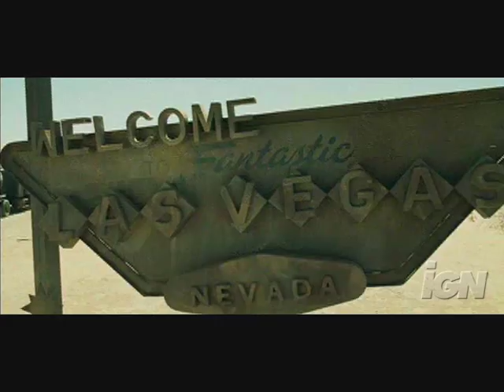Ария - Зомби 2009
Эта уже моя вторая версия клипа к супер песни "Зомби".  Прошу любить и жаловать. :))

ЗОМБИ
Слова - М.Пушкина

Лунный свет твой сон в земле нарушит
Полночь бросит колдовской металл
Пес завоет по усопшим душам
Рухнет вниз могильная плита
Три часа горит костер в часовне
Там, где перевернут черный крест
Три часа свободы есть у Зомби
Чтоб вершить свой страшный суд и месть

      Зомби!
      Твой убийца крепко спит, но ты его найдешь
      Зомби!
      Не спасут его мольбы и святая ложь
      Зомби!
      Лунный свет - хозяин твой, он за твоей спиной
      Зомби!
      Лишь кровавою ценой обретешь покой
      Зомби!

Рваный саван вновь пропитан кровью
Цель близка, и страшен твой прыжок
Гром расколет небо над тобою
И сразит убийцу твой клинок...